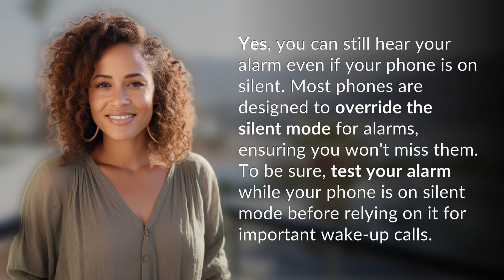Can you still hear your alarm if your phone is on silent?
Can You Hear Your Alarm on Silent Mode? 👉 Alarm on Silent Mode 👉 Find out if your phone's alarm will still ring even if it's on silent mode. Discover how most phones are designed to override the silent setting for alarms, ensuring you won't miss them. Test your alarm while on silent mode to be sure it works for your important wake-up calls.

Laura S. Harris (2024, January 31.) Can you still hear your alarm if your phone is on silent?
    🌐 AskAbout.video